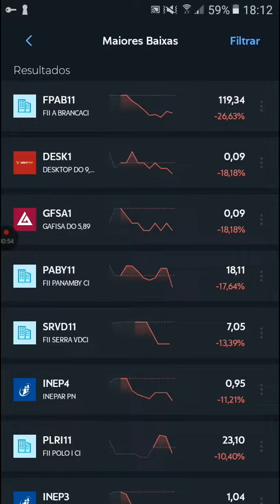IBOV18:00! Maiores quedas! INEP4-10,0%/INEP3-6,9%/GOLL4-6,35%/LPSB3-6,79% Fonte Clear Mobile